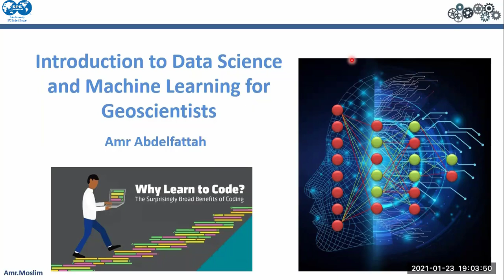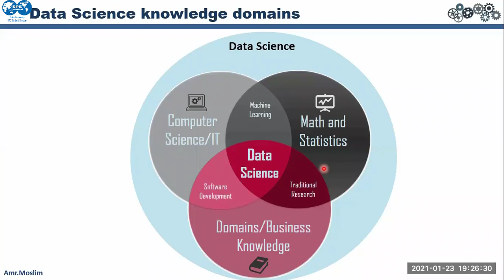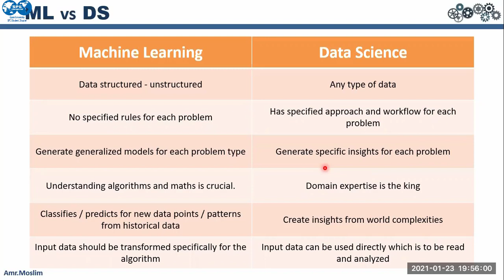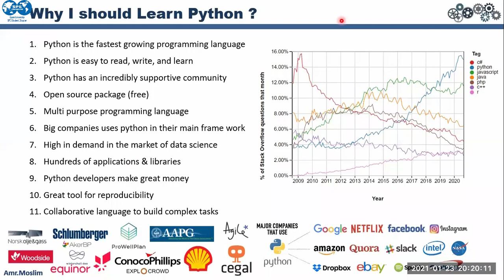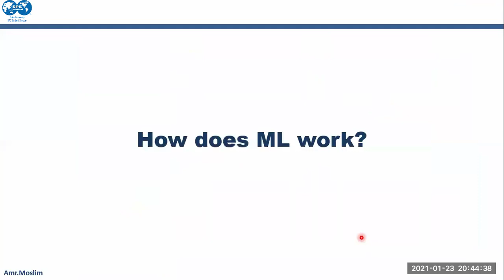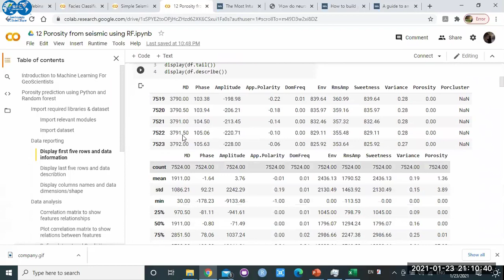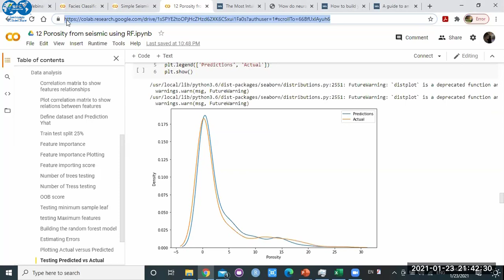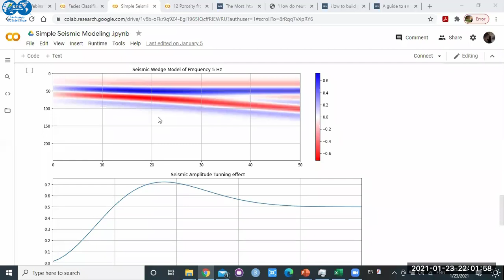Introduction to Machine Learning and Data Science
SPE - CUSC'21
Eng. Amr Abdel-fattah